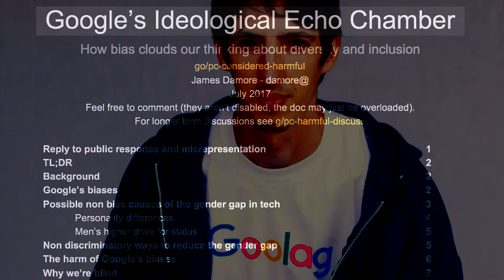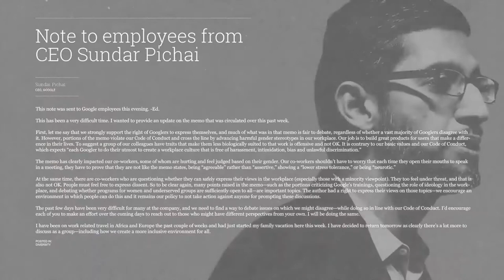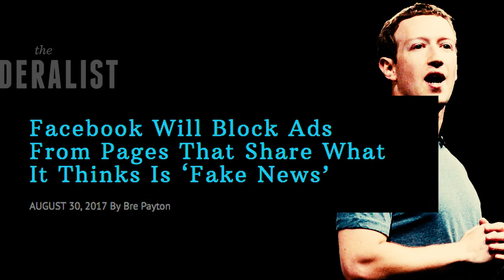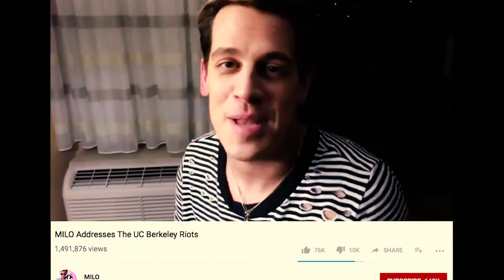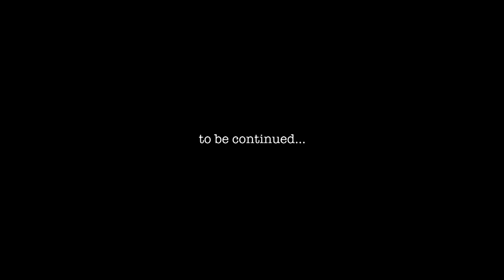Free Speech and Mass Hysteria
Learn how to persuade anyone. Get a free copy of The Social Intelligence Blueprint

Free speech has been increasingly under siege in all domains of society. Unfortunately, suppression of speech pushes dangerous ideas underground in echo chambers only to emerge later in more extreme forms. If the modern information behemoths continue their threats to speech, they will further promote mass hysteria and ideologies that perpetuate intolerance and erroneous thinking.

Poll: Majority of Americans are Fed Up With Politically-Correct Viewpoint Discrimination